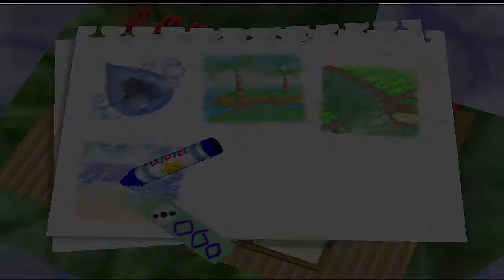Kirby 64: The Crystal Shards - Part 6: The Empty Beach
Continuing on with Aqua Star, we visit the most devoid beach you ever did see.